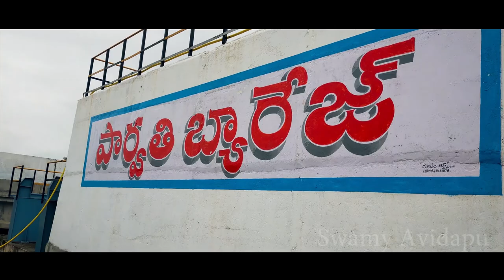Parwathi & Saraswathi Barrages- Kistapur || Sundilla Barrage || by Swamy Avidapu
if u need any works for short films & demo films

Rentals:
Camera : Sony A7 S2
Lenses : 24-70mm, 85mm, 14mm Cine Lenses,
Movie Tripod, Rigs, Lilliput,  Slider,  Lights.

Editing & D.I.(Coloring)
Visual Effects (Green matte Removals and other, etc)
Logo designs & Poster designs
All Types of Titles  (Movie animation name, Crew titles & End titles)
Lyrical videos  (Songs)
Sound effects (sfx)